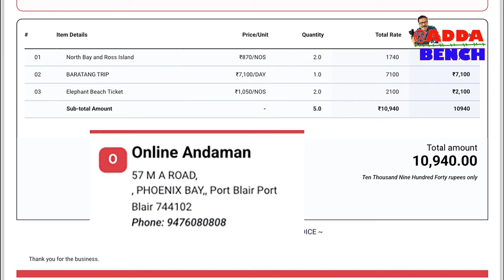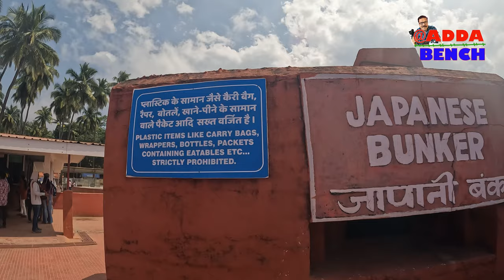Andaman Tour Part 01 নিজেই সব ব্যাবস্থা করে আন্দামান ঘুরে এলাম। এখানে বিস্তারিত আলোচনা থাকলো।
Andaman Tour Part 01 নিজেই সব ব্যাবস্থা করে আন্দামান ঘুরে এলাম। আপনার জন্য এখানে বিস্তারিত  আলোচনা থাকলো।

8 days Itinerary for Andaman Tour, which  I try to follow:-

Day 01    Plain to Port Blair  /  Cellular Jail / Corvyn Cove / Light and Sound at Cellular Jail
Day 02    Ross Island / North bay Island
Day 03    Havlock Island
Day 04    Havlock Island
Day 05    Neil   Island
Day 06    Return to Port Blair
Day 07    Baratang Island
Day 08    Jolly Boy  and Local
Day 09    To Airport and Return to Home